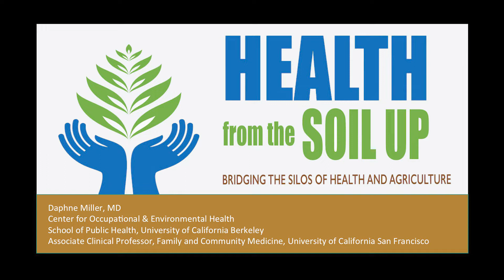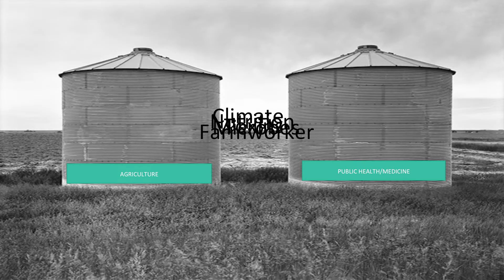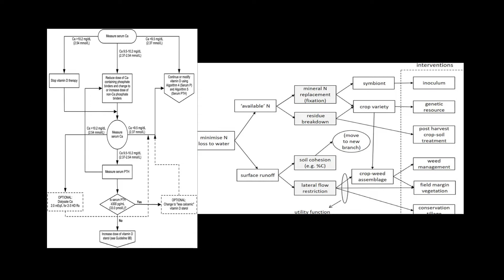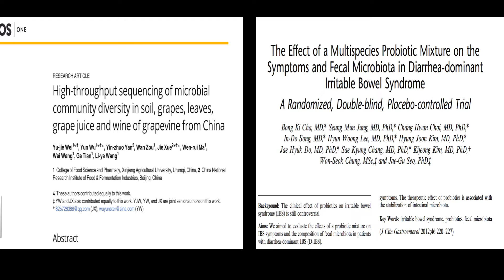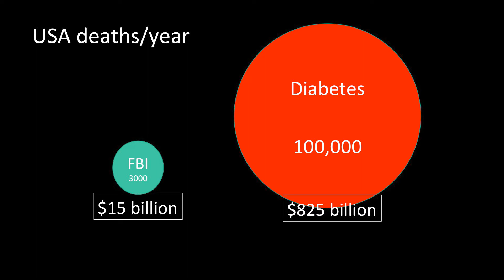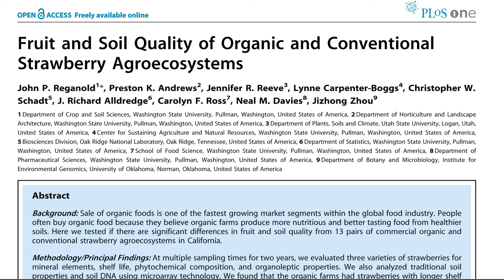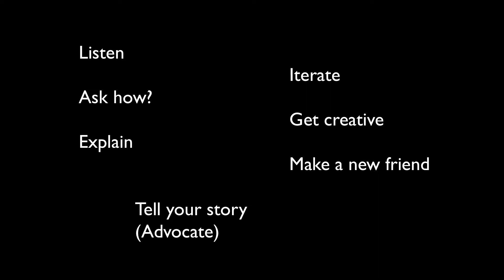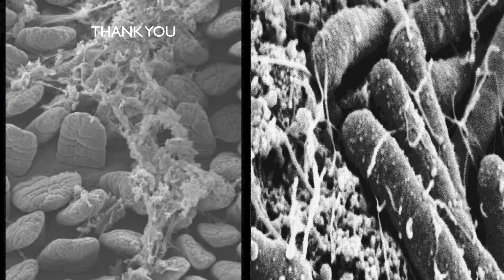Connections Between Soil Health and Human Health Day 1 Overview - Daphne Miller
Dr. Daphne Miller, Project Scientist, Center for Occupational and Environmental Health, School of Public Health, University of California, Berkeley, and Associate Clinical Professor, Department of Family Medicine, University of California, San Francisco, gives a summary of various interdisciplinary studies that benefit human and soil health at the Conference on Connections Between Soil Health and Human Health, October 2018, in Silver Spring, Maryland. Dr. Miller describes symptoms of diseases she has witnessed throughout her career as a clinical physician, which she believes may be related to agricultural practices. She also suggests potentially valuable avenues of research that could benefit both soil health and human health.

The Conference on Connections Between Soil Health and Human Health was designed as a working meeting to provide a roadmap for collaborative, interdisciplinary leadership and exploration into the connections within and among soil health, the microbiome continuum from soil to plants to humans, food safety, human nutrition, fate and transport of human health-related substances in soil, and community health. Among those in attendance were soil health researchers, human health researchers, soil and medical science practitioners, public health experts, and agronomists. In addition, policy makers and representatives from soil health and human health research funding organizations discussed implications and opportunities for advancing research and societal benefits in this emerging field.